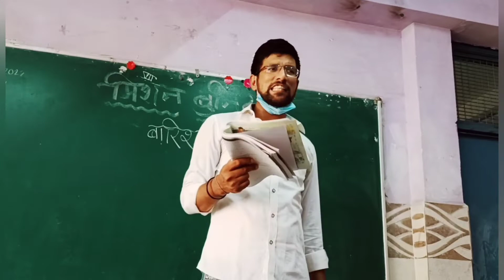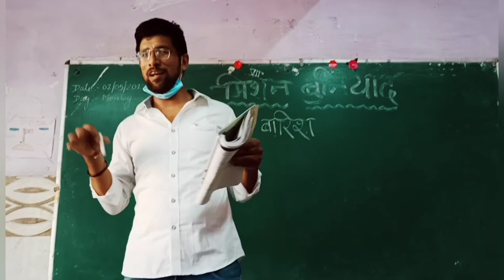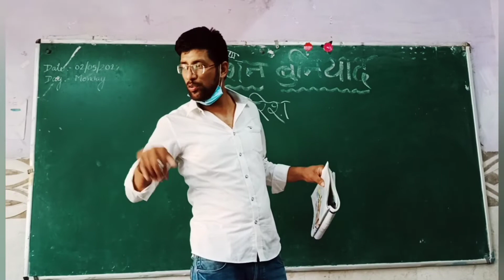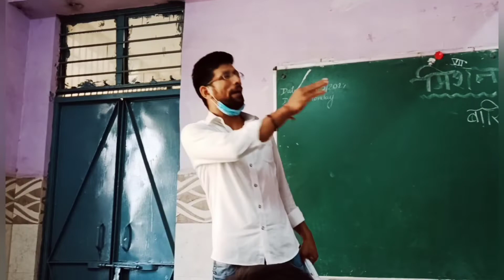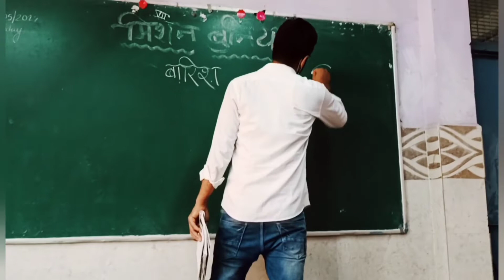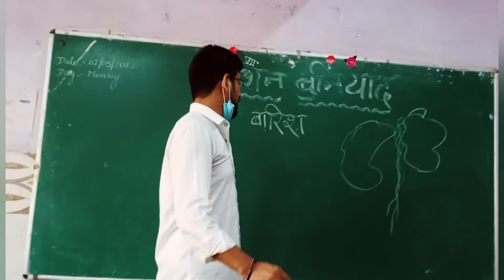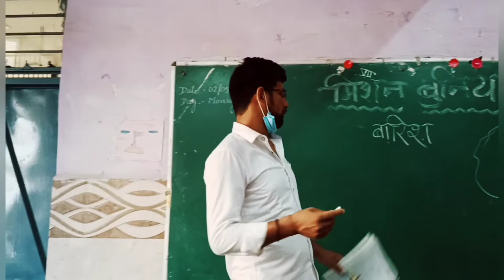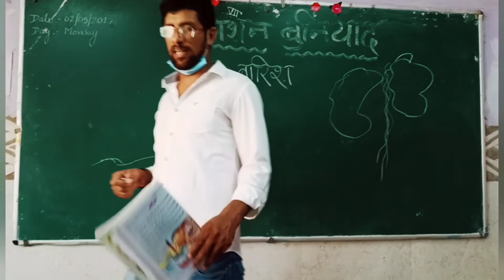कहानी ' बारिश ' misson buniyaad